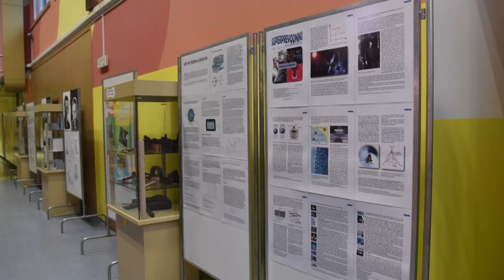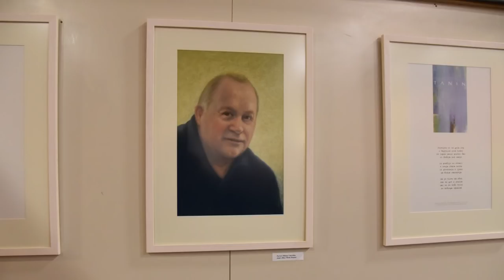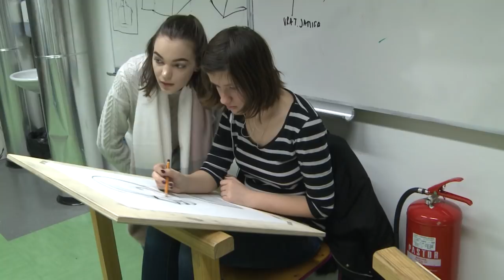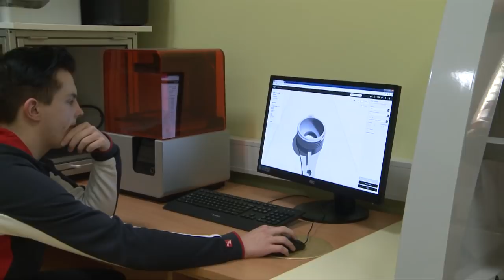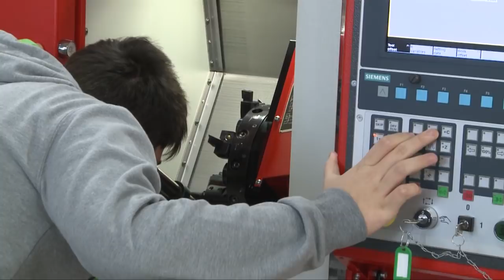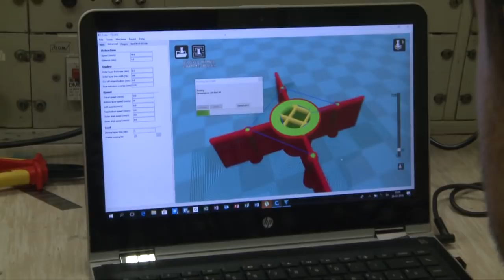Mi smo SPTŠ, 17. oddaja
Mesečna TV oddaja Srednje poklicne in tehniške šole Murska Sobota z naslovom Mi smo SPTŠ.